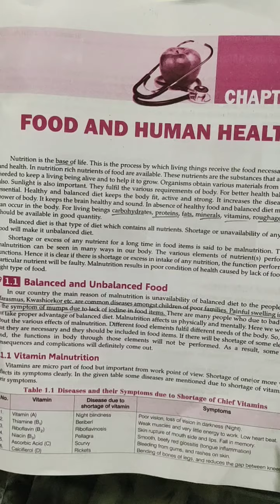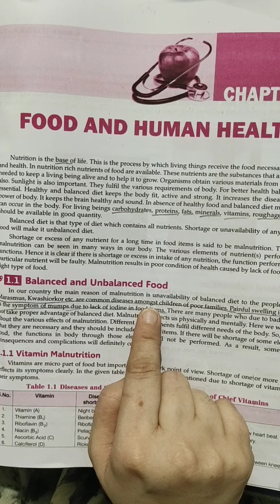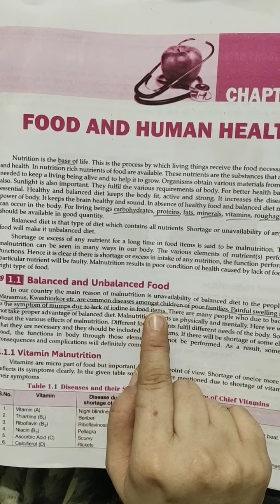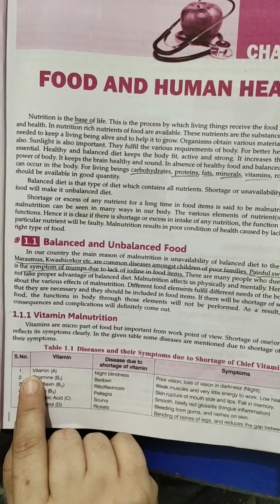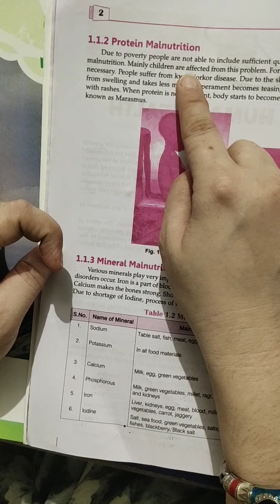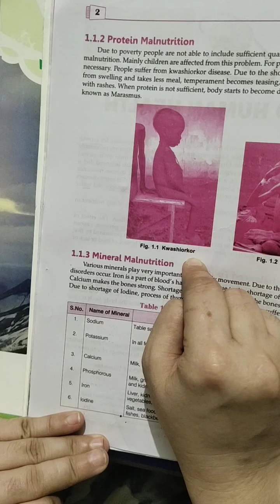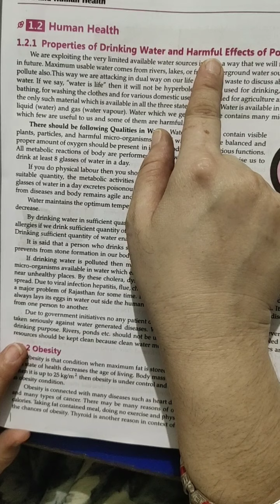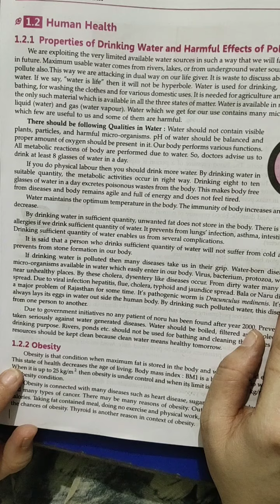Class 10(2)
Science